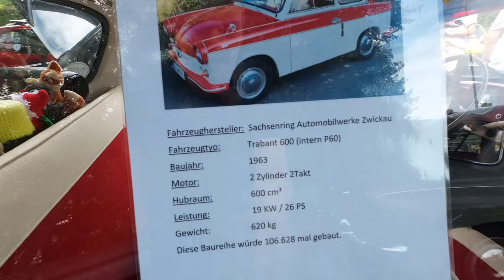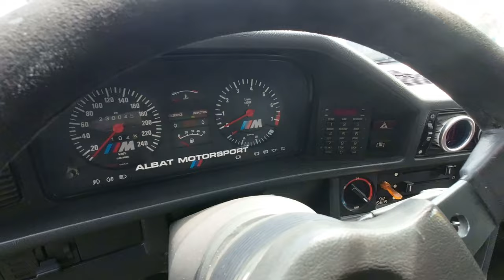ESTA LOCA Oldtimertreffen Westerwald Norken 31.07.2022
Esta Loca Oldtimertreffen Westerwald
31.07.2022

Unsere Partner
Die Sattlerei Siegburg